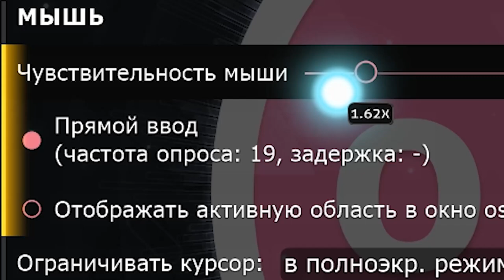КАК НАСТРОИТЬ ОБЛАСТЬ ПЛАНШЕТА, САМЫЙ БЫСТРЫЙ ГАЙД l OSU!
▬▬▬▬▬▬▬▬▬▬▬ osu! ▬▬▬▬▬▬▬▬▬▬▬▬
 ¦  Возможно, что на малом разрешении монитора он будет
 ¦  работать некорректно.

 ¦  Читаю все комментарии.